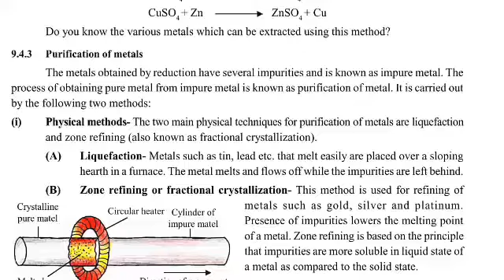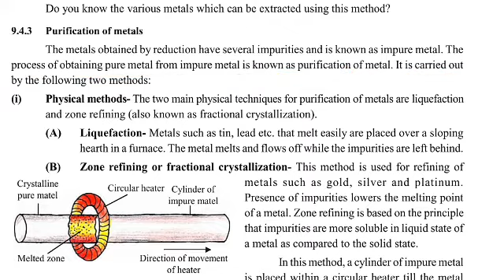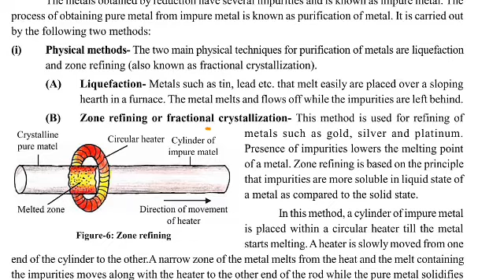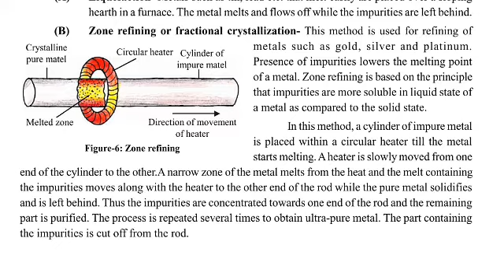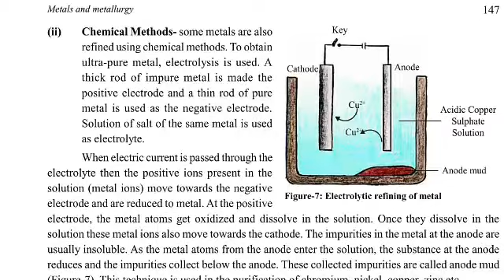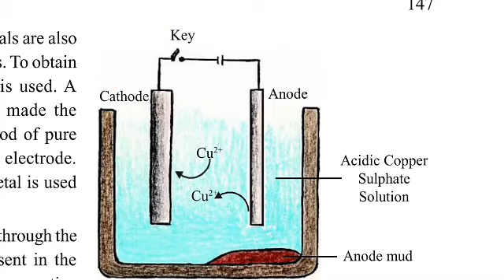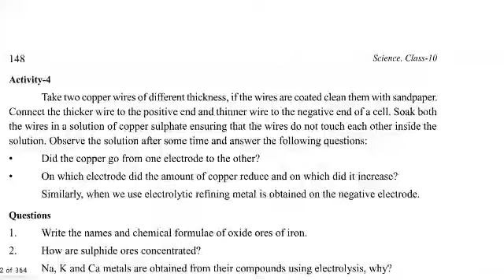Purification of Metals || Metal and Metallurgy || Science 10th science